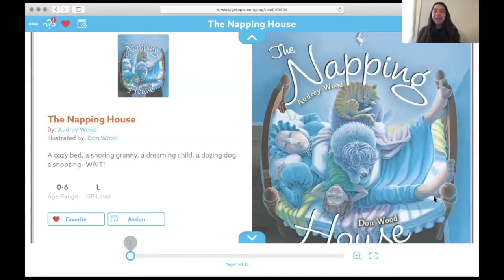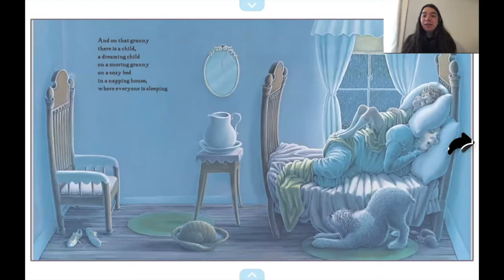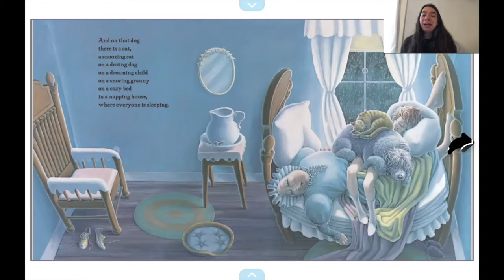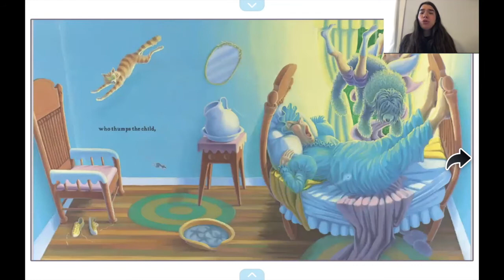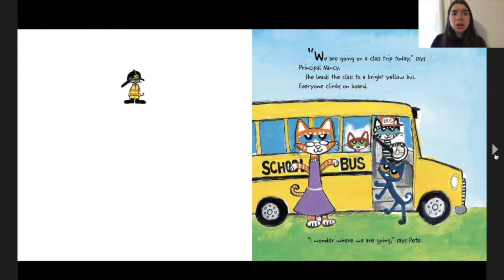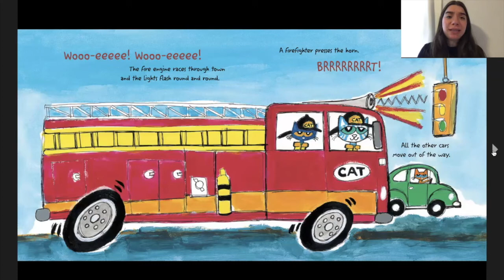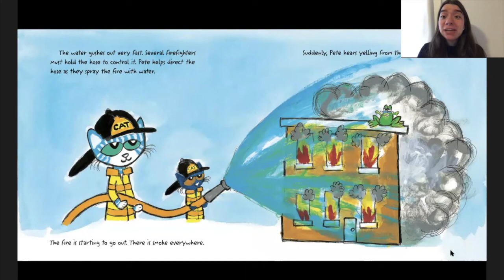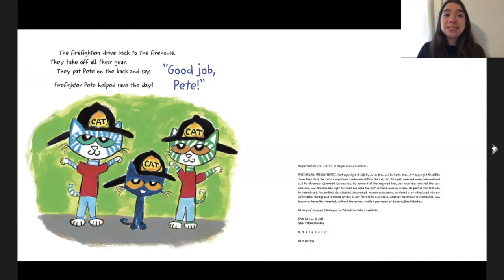Read Aloud: The Napping House and Firefighter Pete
Learning Time with Morah Bayla | Read "The Napping House" by Audrey Wood and Don Wood, and "Pete the Cat: Firefighter Pete" by James Dean